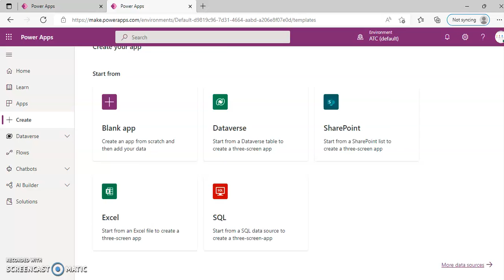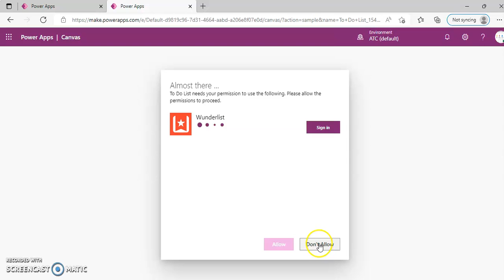Lesson410-Templates-To Do List-Power Apps 1000 Videos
Description-Templates-To Do List-410/1000 Power Apps Videos